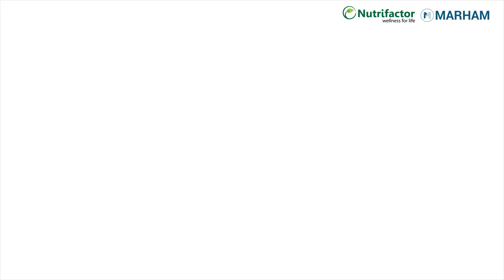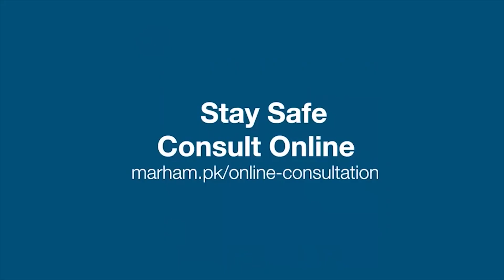Zinc Ki Kami Ka Ilaj | How To Treat Zinc Deficiency In Urdu/Hindi | Zinc Ki Kami Se Kia Hota Hai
Zinc is one of the most important nutrients for the human body and often you need to take it in the form of supplements as the body does not produce this nutrient. Zinc has an important role in our growth, for our immune system, as well as sexual maturation.

When zinc is in a less proportion than required, this condition is known as Zinc Deficiency. It is a condition that can lead to hair loss, it inhibits our growth and also affects our skin. You can overcome the deficiency by taking the right diet but it becomes inevitable sometimes that you take zinc as a supplement which can improve your health and wellness.

This video is brought to you in collaboration with Marham & Nutrifactor!